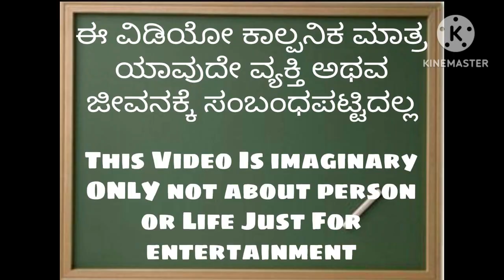ಭಾಗ -238 ಪಾರಕ್ಕನ ಜೀವನದ ಕಥೆ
Description

#😄comedy
Javari comedy

ಧನ್ಯವಾದಗಳು.